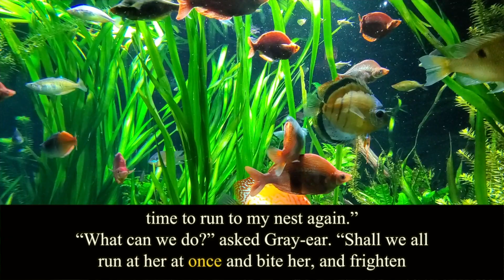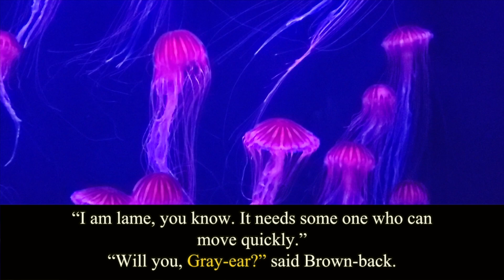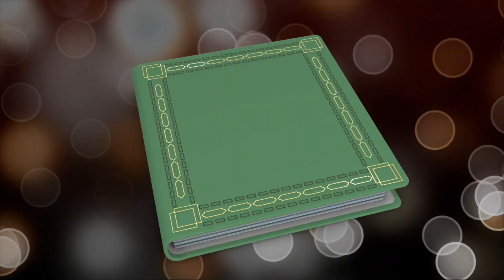Aesop's Fables. The Mice in Council. Audiobook.